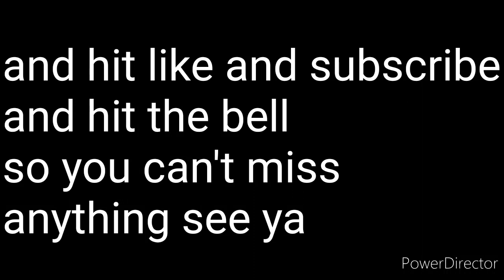The big announcement